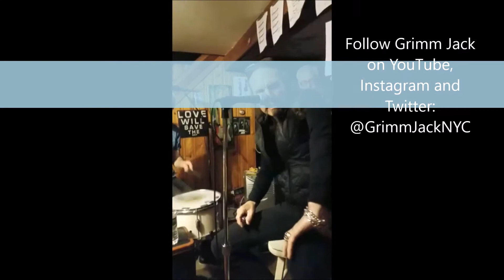GJ Acoustic practice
Grimm Jack working on music for upcoming acoustic performance
Visit us at GrimmJack.com